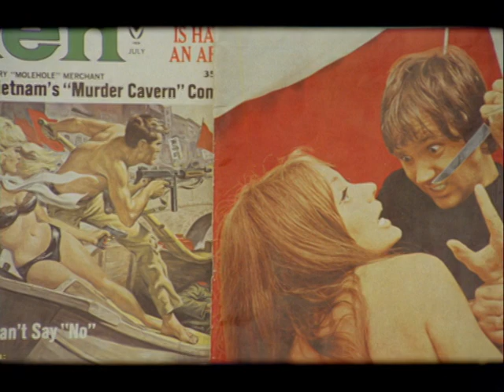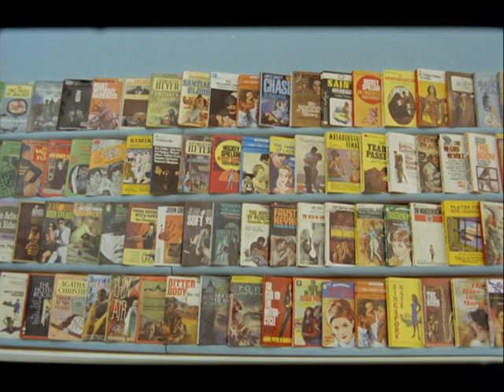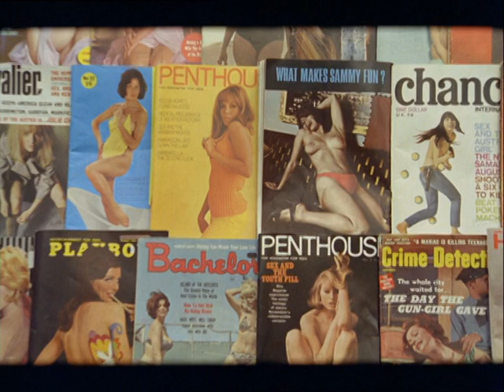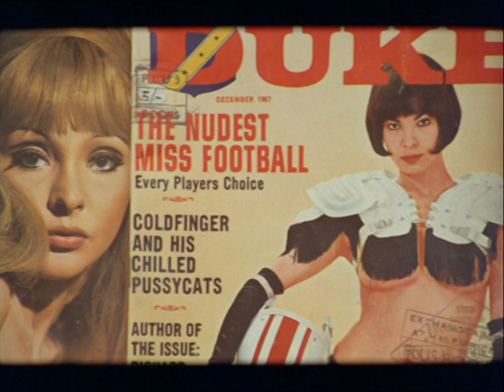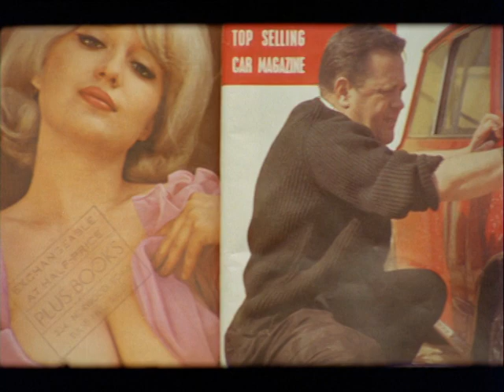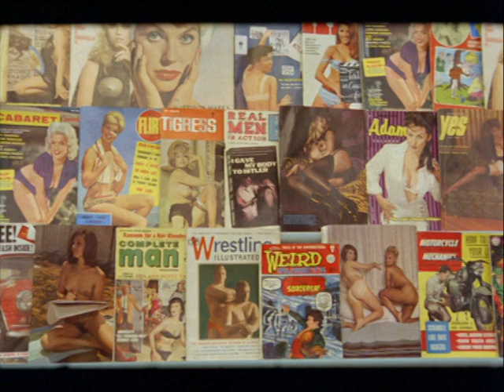The Heart of Occident